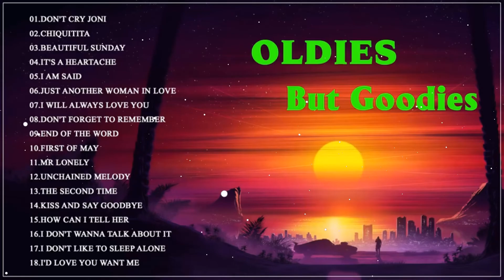Cruisin Beautiful Relaxing Romantic Evergreen Love Song Collection HD No ADS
3. Never Thought That I Could Love -

oldies
oldies songs
oldies love songs
60s oldies
70s oldies
80s oldies
oldies music collection
oldies collection
golden oldies
sweet memories
memories
Sweet memores collection
sweet memories 80s90s
golden memories
memories songs
oldies 60s
oldies 70s
oldies 80s
oldies 70s 80s 90s